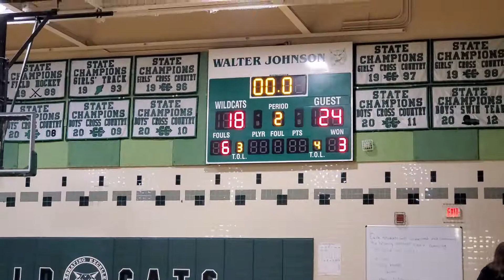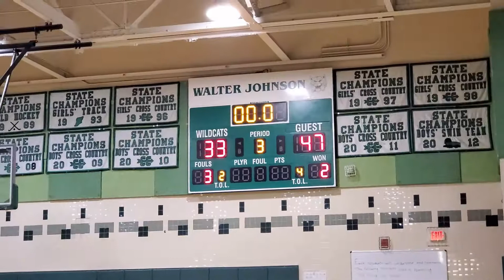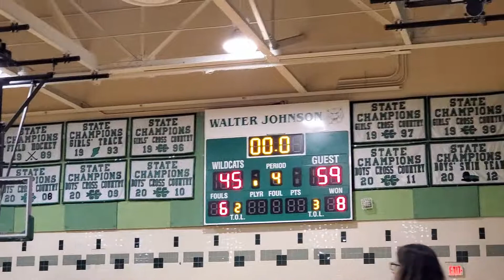Paint Branch vs Walter Johnson | 11 February 2020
Paint Branch (59) vs Walter Johnson (45)
11 February 2020